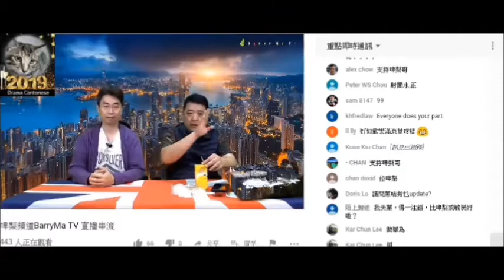20190523 啤梨晚報撚屌馬健賢鳩吹自己無篤直播重溫人數。要俾錢撚屌唔會做，只會叫腦殘開多幾個視窗、不斷播重溫之嘛！